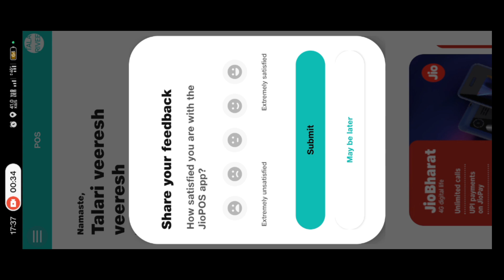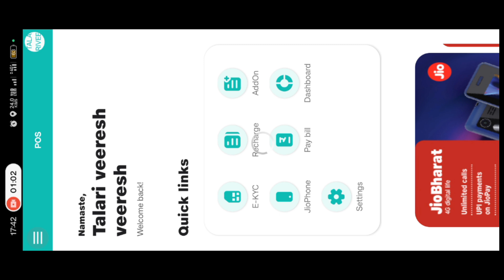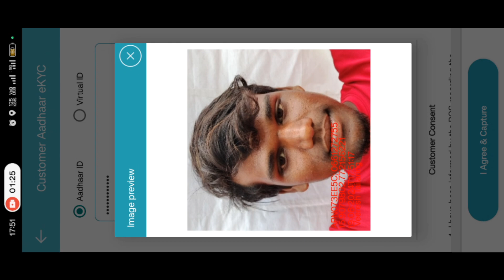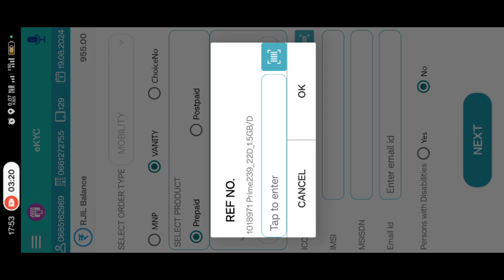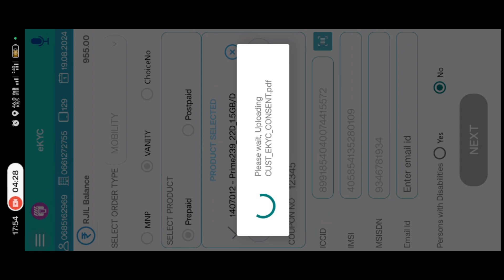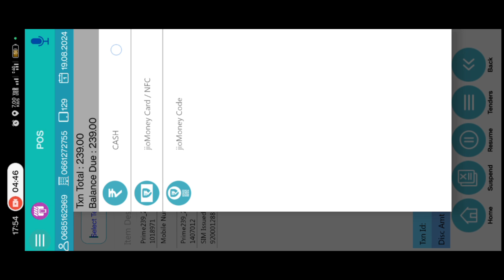how to activate 5g network in jio sim by bunnyveeresh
How to new jio sim card activation in Telugu

          My popular videos links 👇👇
How to jio sim MNP activation in Telugu

my WhatsApp not showing my contact names in Telugu

how to deregister sunnext device in telugu

How to jio sim activation in Telugu

How to gas cylinder booking in Telugu

Get 3 Months of Free AHA Subscription with Flipkart Super Coins...Here's How!

how to AV2VGA adapter connect in Telugu | aV2VGA adapter మీ computer ని TV ల వాడుకొండి | AV2VGA